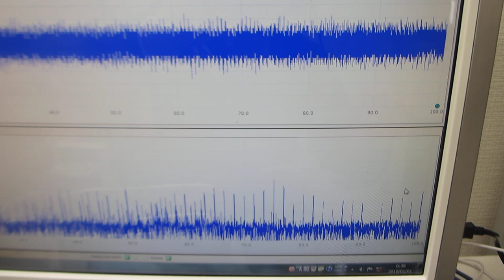一つの発振チャンネルから二種類の超音波プローブを発振制御する技術（超音波の非線形現象をコントロールする技術）